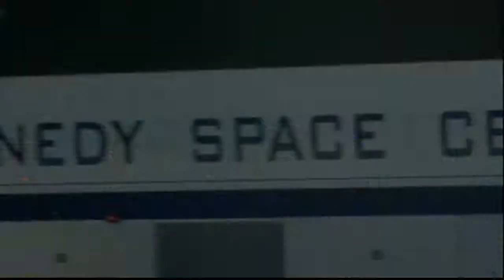Atlantis Time-Lapse Move to KSC Visitor Complex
Time-lapse cameras captured space shuttle Atlantis making a 10-mile trek from the Vehicle Assembly Building at NASA's Kennedy Space Center in Florida to the Kennedy Space Center Visitor Complex where it will be put on public display beginning in the summer of 2013.